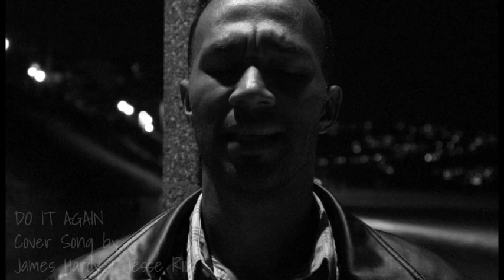Do it again Video -James Hardy & Jesse Rios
DO IT AGAIN COVER VIDEO
Lyrics & Music: by: Elevation worship
Video not for profit.

Lead Vocals: James Hardy & Jesse Rios
Video Editing & Vocal Arrangements: James Hardy

I pray that this video blesses and encourages you. Just know that the Lord has not forgotten you. He will do what he has promised.

God bless!